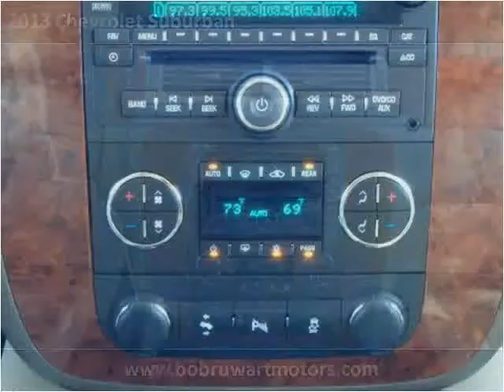2013 Chevrolet Suburban Used Cars Cheyenne WY